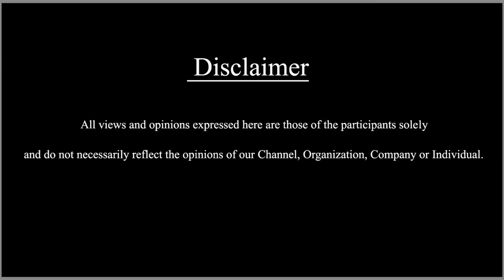21 March 2022 | இன்றைய செய்திகள் | Today News | @SDC World ​